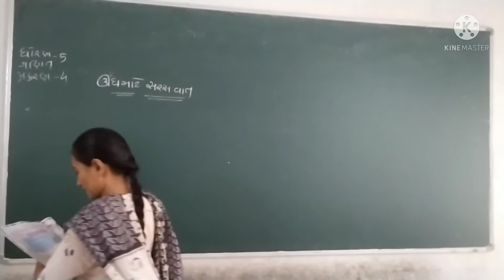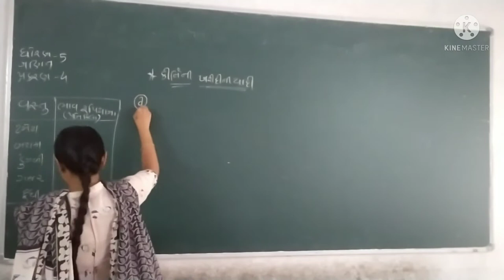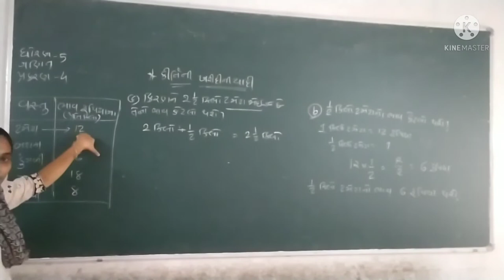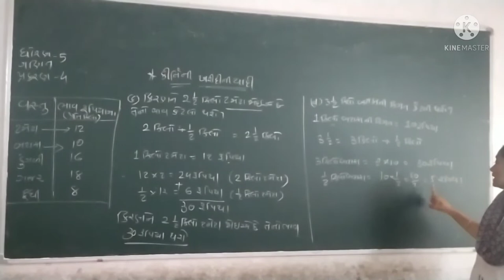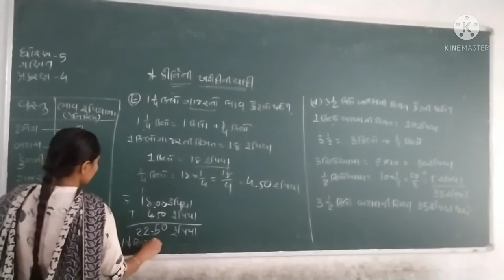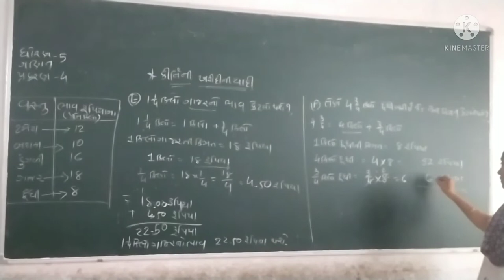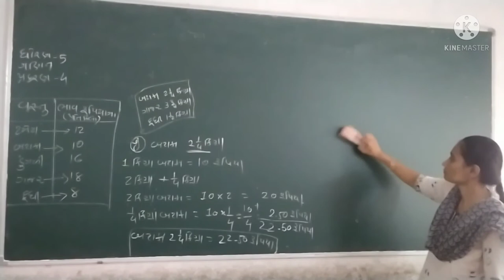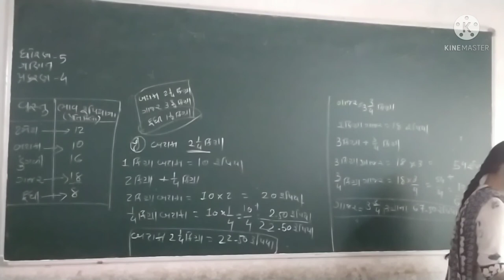Nita Madam/std 5 /maths /ch 4/part 8/darshan school